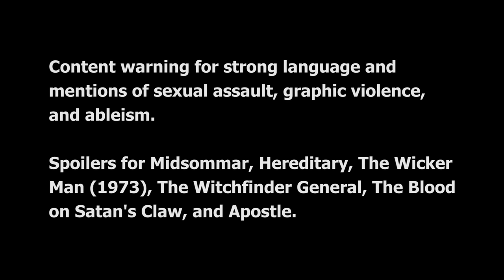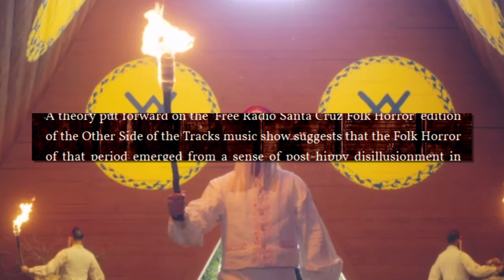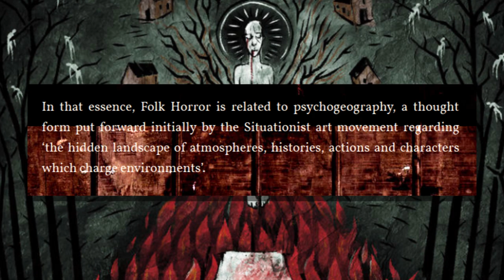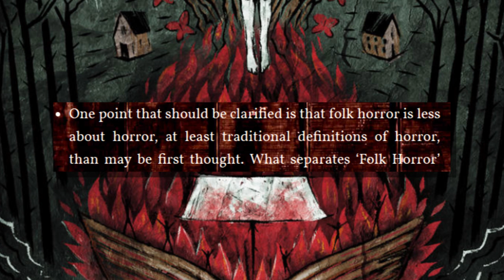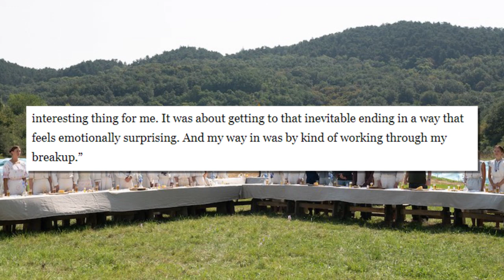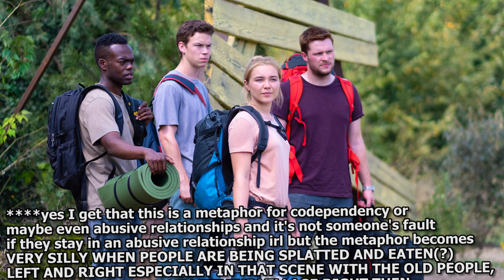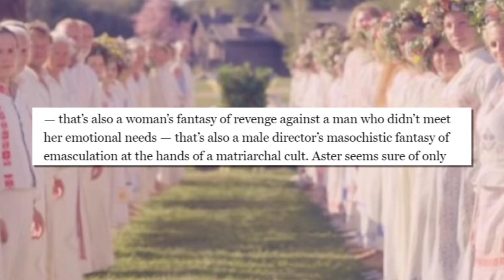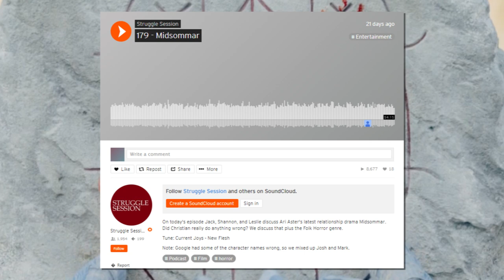Midsommar and folk horror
Content warning for sexual assault, strong language, and graphic violence. Spoilers for Midsommar, Hereditary, The Wicker Man (1973), The Witchfinder General, The Blood on Satan's Claw, and Apostle.